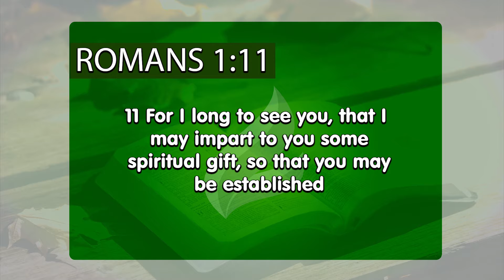A soul is worth so much to God |Dr. Soares | Sowing The Faith [ENGLISH]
Be sensitive to the voice of God. He might send us to a place for the love of a single soul that is about to be lost forever and, because of this, we need to be aware of His guidance. Even our attitudes should be carefully thought of so that no one will be lost by a bad testimony that we may commit. Obey the Lord’s calling to save those who are lost. Give a good testimony and help gain many souls for Jesus.